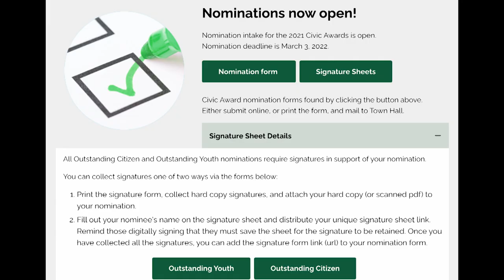PH Civic Awards Nominations close March 3rd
Tonight's first guest on All Around the Town hosted by Lynda Kay is the Municipality of Port Hope Civic Awards Committee. Nominations for the 9 categories close on March 3rd. Tune in tonight at 8pm to Ch.10/HD700 or Epico 100.